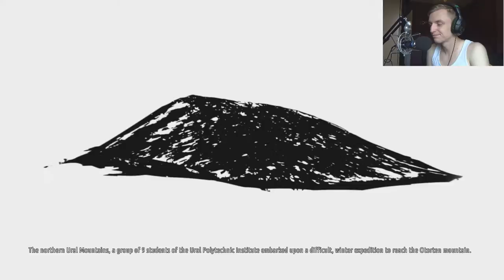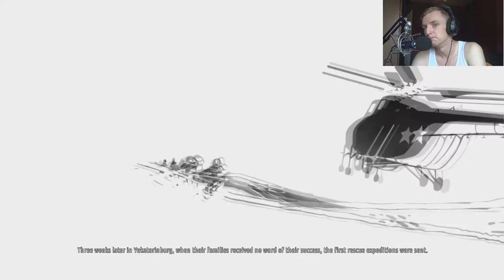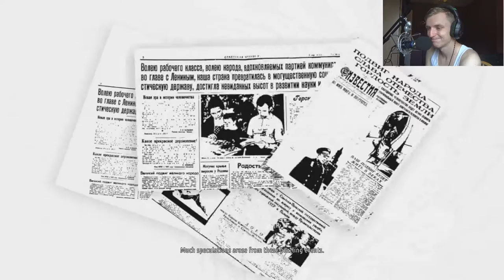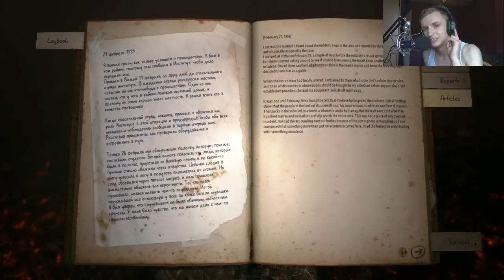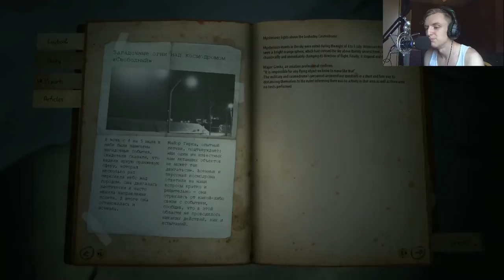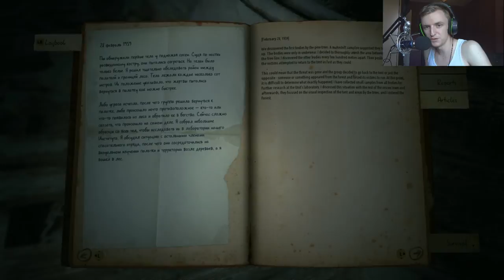Kholat Gameplay - TAKE ME TO CHURCH!!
Hey guys,

Here is some more game play with commentary of the game Kholat!

Kholat is a horror game based on true events, where no-one knows what truly happened.

Much love,

AscHeReeKa